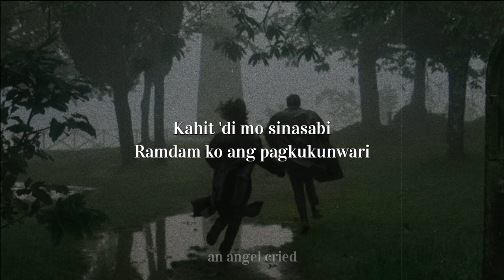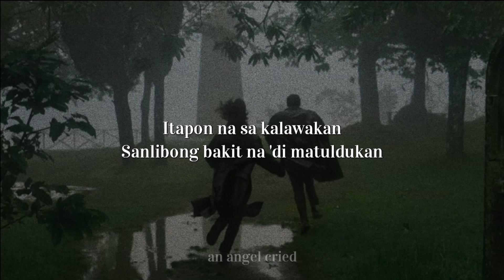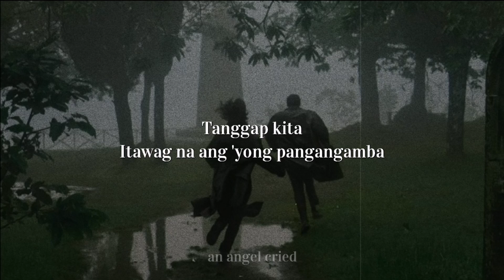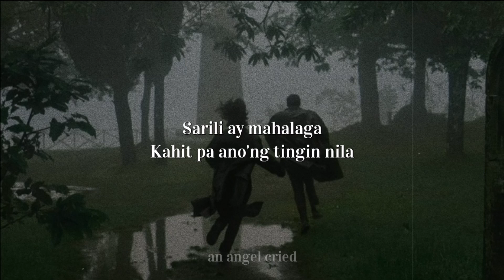Ben&Ben - 'di ka sayang (Lyrics)